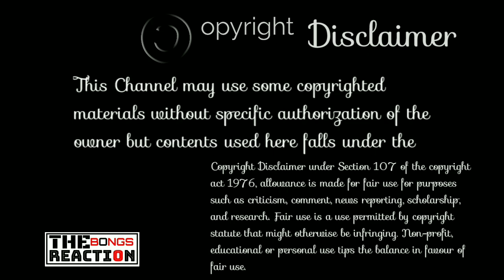Indian Reaction on ll Dhaka To Kolkata ll Pritom ll JoySarkar ll The Bongs Reaction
Credit: @pritomahmedofficial